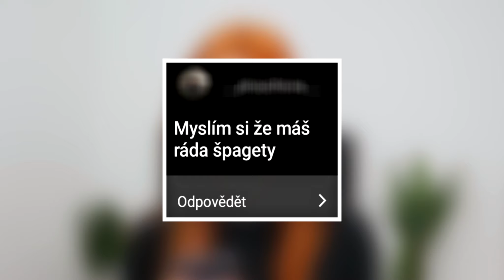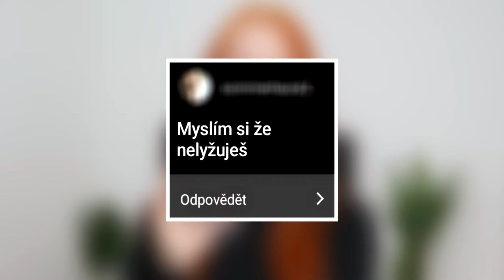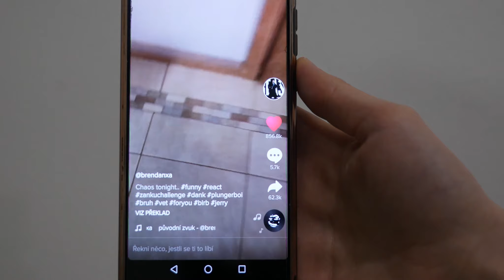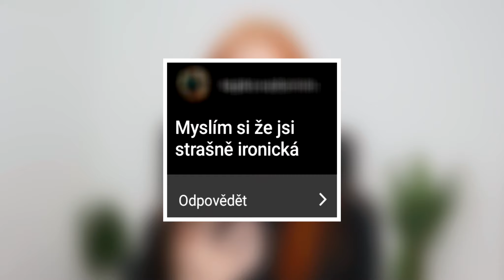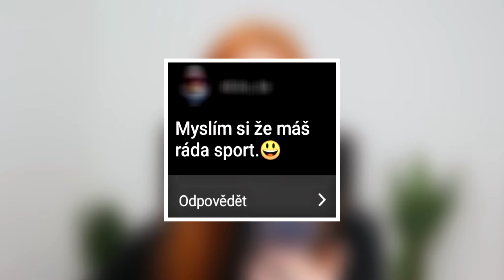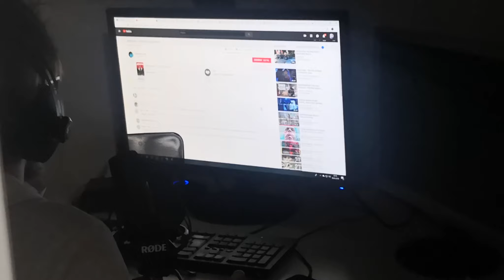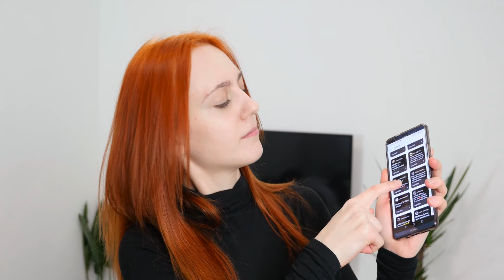CO SI O MNĚ MYSLÍTE | Natyla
Dnešní video je spíše povídací k jídlu/čaji/kávičce či do pozadí při nějaké práci. Ovšem nebojte "Co by kdyby" mám sepsané a vrhám se na něj jako další! A celkově teď přeskočíme z klidných videí na opět více akční / sketche 🖤

Každopádně doufám, že se líbilo, pobavilo a že jste se o mně třeba něco nového dozvěděli :D SDÍLENÍM mezi své přátele mě nejvíce podpoříte! 🖤

• Technika: Panasonic Lumix GH4 + X VARIO 12-35mm

Natálie Tolarová
Natyla